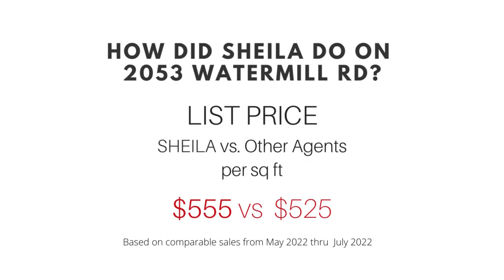2053 Watermill Rd San Ramon CA 94582 | Proof of Performance by Sheila Zarekari Realtor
sold 3BD 2.5BA spacious @Windemere TownhouseStyle Condo located in @SanRamonCA on a tree-lined street, just across SouyenPark. openconcept and towering ceiling. kitchenfamily Room combo with an eat-in dining area, gasburning fireplace and deck. A spacious landing on the third level connects three bedrooms & two baths. The mastersuite is a grand space with lots of light and serene views of the open spaces just outside the home. The relaxing master bath features dual sinks, a standing shower and a large walk-in closet. Down the hall are additional built-in cabinets for linen storage. Two spacious secondary bedrooms have natural light and share a full bathroom with a tub/shower. Interior access to a 2cargarage . Near toprated @SanRamonUnifiedSchoolDistric, shopping and parks. Miles and miles of hiking trails. This lovely home is moveinready and waiting for its new owners!!

To search for San Ramon homes for sale click here!

To search for Danville homes for sale click here!

To search for Alamo homes for sale click here!

To search for Oakland homes for sale click here!

To search for Piedmont homes for sale click here!

To search for Palo Alto homes for sale click here!